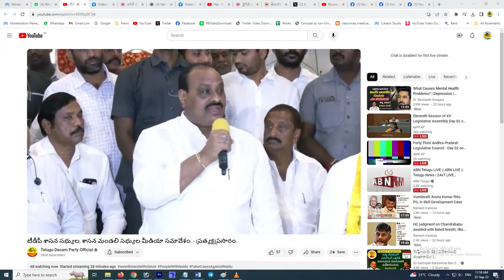23 September 2023